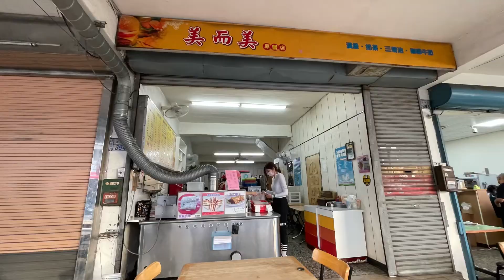20220820台東墾丁單車旅行～單車旅行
花東墾丁每年只要有機會ㄧ定會用時速20公里體驗，但這次在金崙大橋發生爆胎，只能回到台東補修（補胎失敗），花東很多真的是相當不便，能體會東部居民的辛苦與樂天